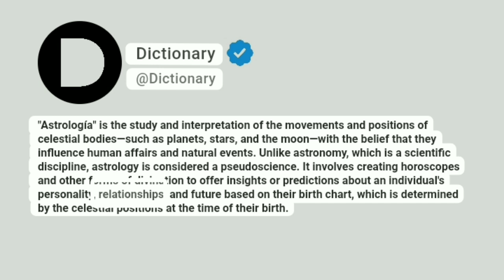Astrología Meaning In English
"Astrología" is the study and interpretation of the movements and positions of celestial bodies—such as planets, stars, and the moon—with the belief that they influence human affairs and natural events. Unlike astronomy, which is a scientific discipline, astrology is considered a pseudoscience. It involves creating horoscopes and other forms of divination to offer insights or predictions about an individual's personality, relationships, and future based on their birth chart, which is determined by the celestial positions at the time of their birth.